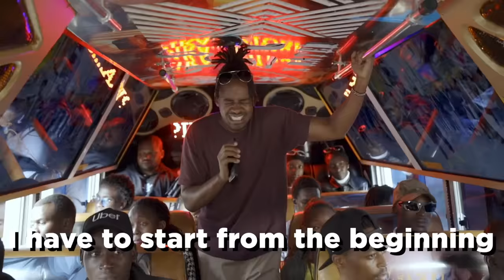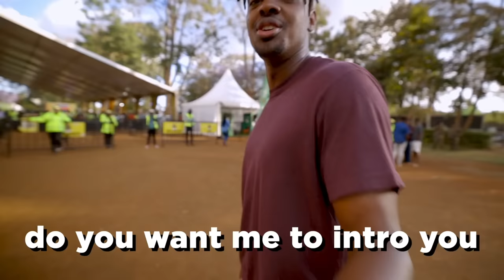Kenya Oktobafest 2023 Was CRAZY